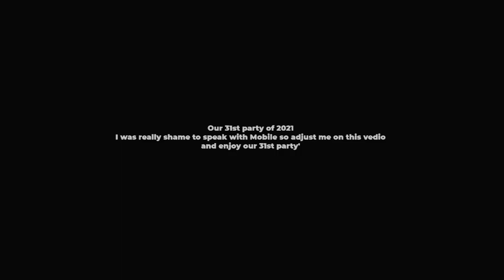31st December Party 2022🥳❤️।।Vibing with Friends।।1 Year Complete Of YouTube❤️‍🩹🌟।। Mumbaikar Aayush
Mumbaikar Aayush,